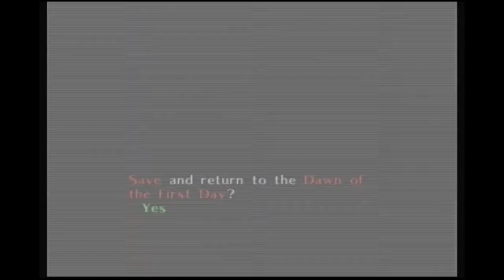Majora's Mask LIVE!!!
Oh boy, this is still going! I promise!